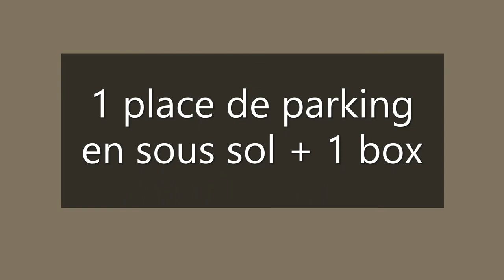T3, 63.01m² - 2 bis rue Pierre Renaudel 76100 ROUEN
T3 63.01m²
Exposition : Sud-Ouest

Loyer : 680€
Charges : 70€ (eau froide, entretien des parties communes, taxes d'ordures ménagères)